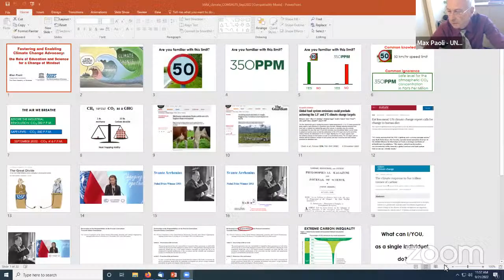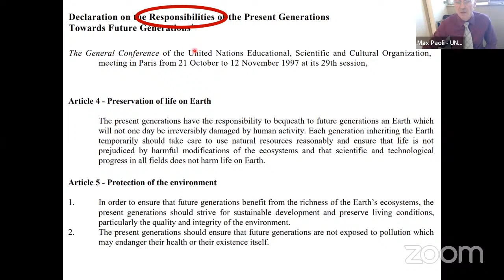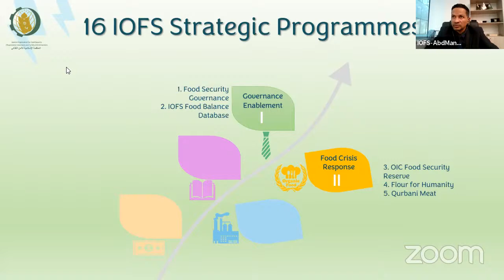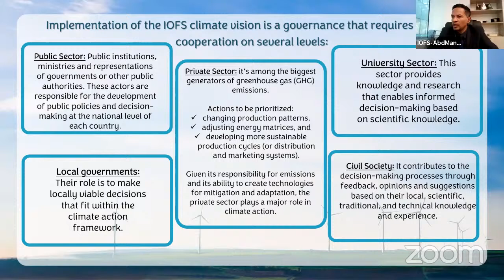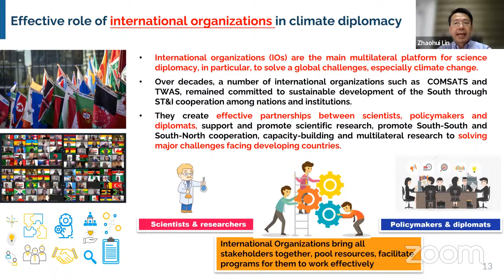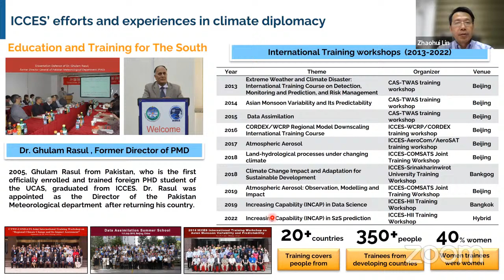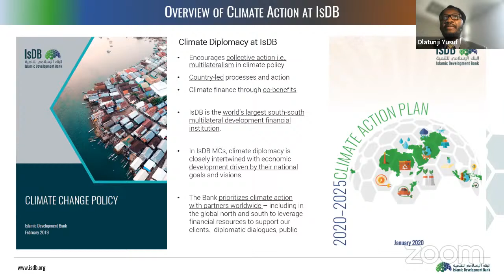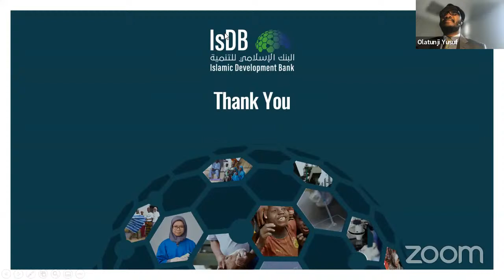South-South Cooperation and Climate Diplomacy, on 21st September 2022